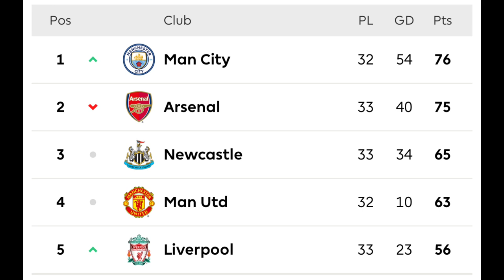Sancho tells Fernandes “stop moaning”,Casemiro angry at Fernandes 😡?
Antony Weghorst Man United
Lisandro Martinez Eriksen Malacia Casemiro Antony
Williams, Fred, Matic, Pogba, McTominay, Bruno Fernandes, Donny Van De Beek, Amad Diallo, Facundo
Pellistri, Daniel James, Jesse Lingard, Juan Mata, Andreas Pereira, Diogo Dalot, Anthony Martial, Marcus Rashford, Mason Greenwood, Edinson Cavani,Ole Gunnar Solsjaer,The United Stand, Mark Goldbridge, The United Central, Rants and Bants, Man United HQ,